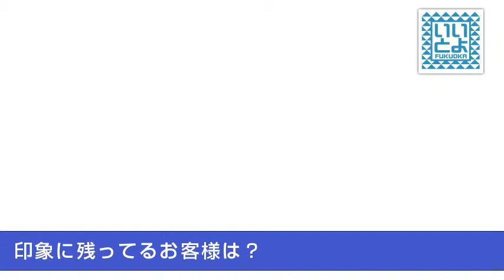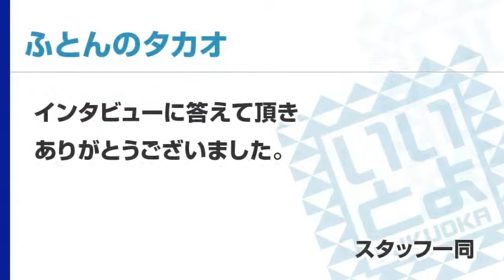ふとんのタカオ